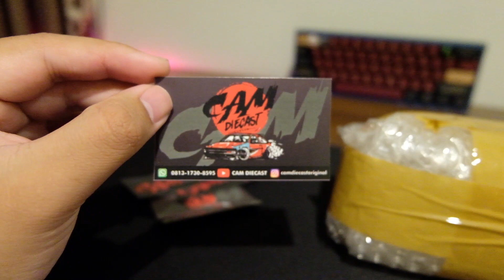(Exclusive) Unboxing + Review Custom Mini GT R-35 P-51 Mustang (Indo Ver)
Exclusive Design by @minigtdiecaster

and thanks to :

customize by @camdiecastoriginal
Tire By @premium64scale

to make this project complete.
hope for this design to become indonesia exclusive official by mini gt